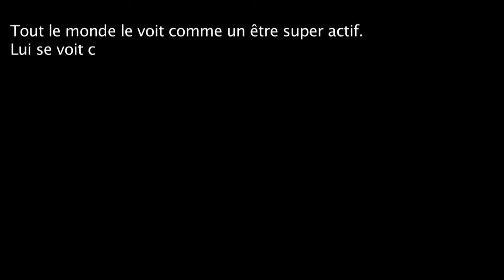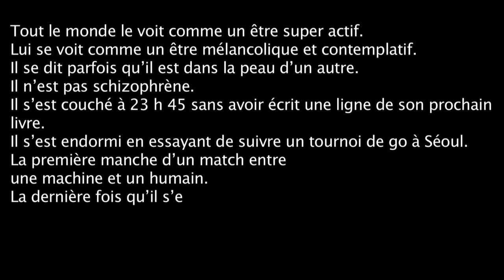Denis Robert - Les rapports humains | Présentation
« Il a souvent des idées quand il court et laisse son imagination cheminer.
Il écrit mentalement des histoires.
C’est un esprit voyageur qui tarde à s’arrimer. Il avance en territoire inconnu.
Il évalue des probabilités.
Il pose des équations.
Il pense que répliquer le cerveau humain dans une machine est une entreprise diabolique.
Par contre, s’inspirer de la manière de penser d’un homme pour initier des machines est envisageable.
Il adore les mathématiques et les neurosciences.
Le cerveau humain fonctionne par corrélations.
Nous modifions en permanence notre représentation du monde en fonction de ce que nous renvoie le monde.
Nous cherchons en permanence à répondre à la question “Et si ?”.
Et nous évaluons les hypothèses à poser en face, pour prendre des décisions.
Nos décisions, dans la plupart des cas, se prennent en une fraction de seconde.
Il n’a pas répondu aux SMS de sa maîtresse.
S’il y avait répondu, il se serait enfoncé dans des justifications infinies pour finalement ne pas aller la voir. »